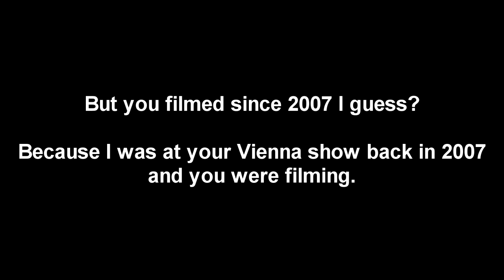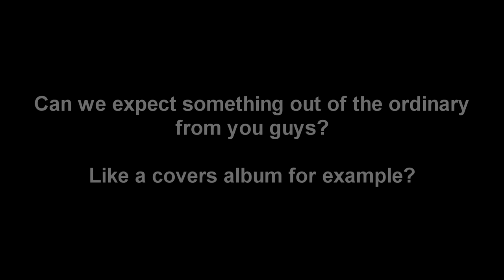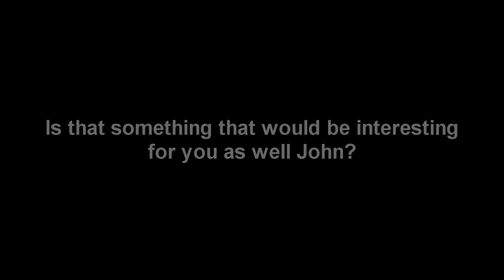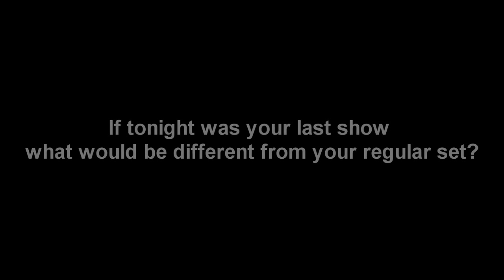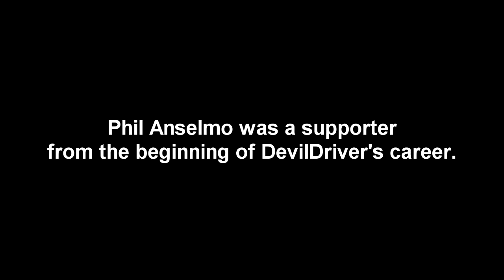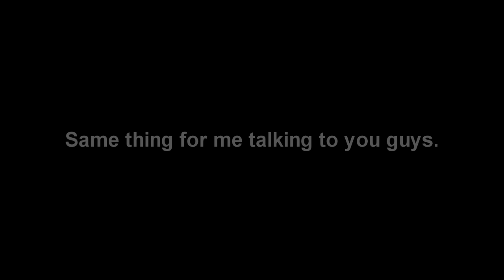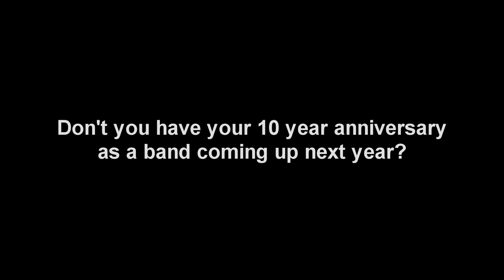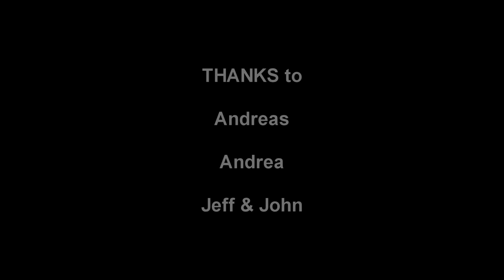DevilDriver interview by freethinkers.at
Jeff Kendrick (guitar) & John Boecklin (drums) from DevilDriver were nice enough to sit down for an interview with Michael

Interview conducted on Saturday, November 12th 2011 in Vienna, Austria.